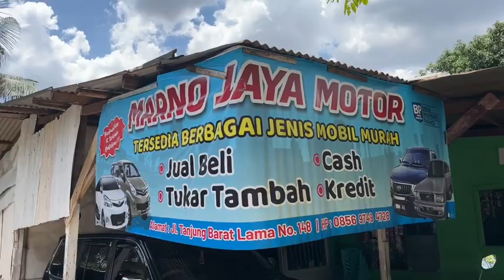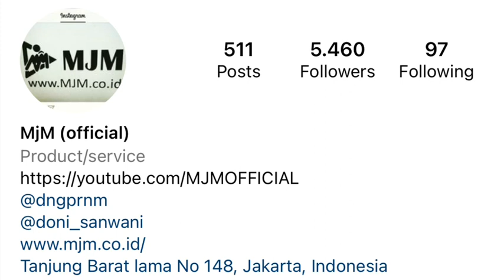SUZUKI KATANA JOS MJM | 4 March 2022